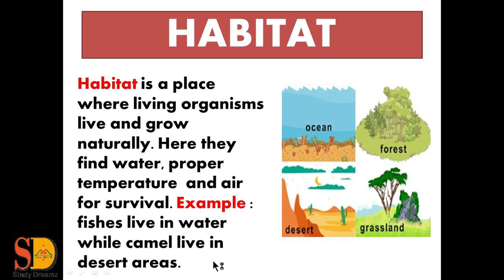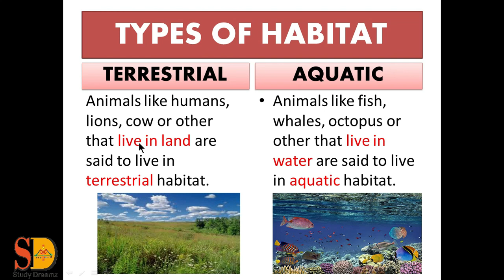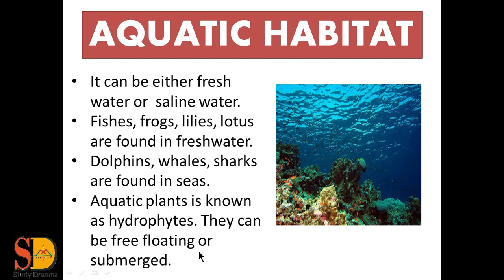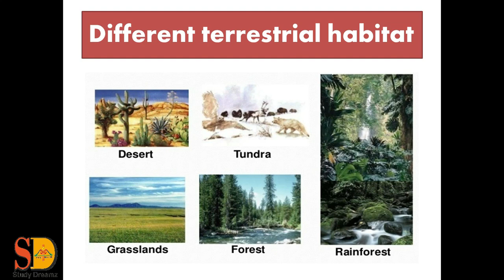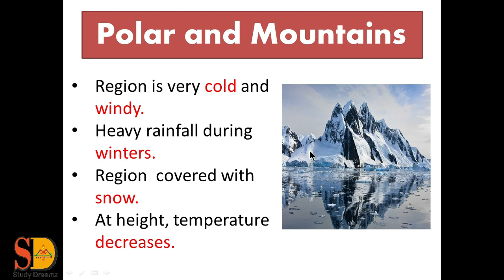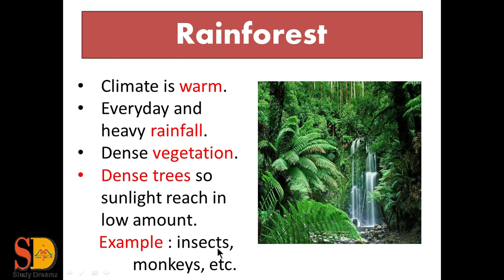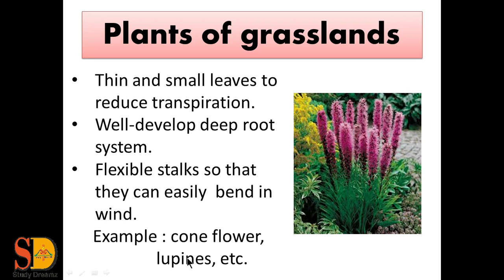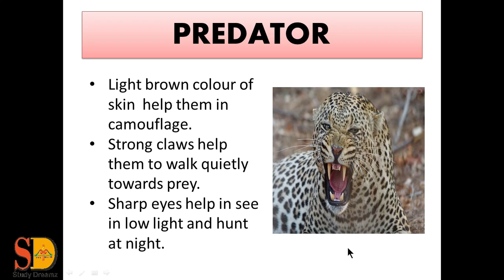NCERT | Class 6 Science | Chapter-9 (LIVING ORGANISMS: CHARACTERISTICS AND HABITATS) part-2 in hindi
Study Dreamz  provides Class 6th Science Chapter-9 (LIVING ORGANISMS: CHARACTERISTICS AND HABITATS) part-2 NCERT,  Pearson Publication, Prachi Publication  in this video.

if you don't see our previous videos then you can see from  here :